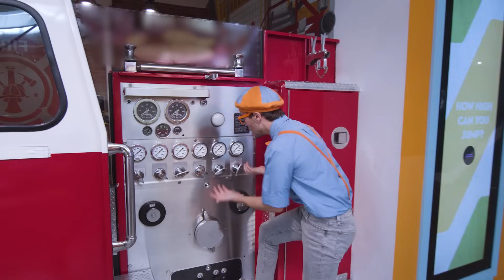Blippi visita il Cayton Children’s Museum | Blippi in Italiano | Video educativi per bambini